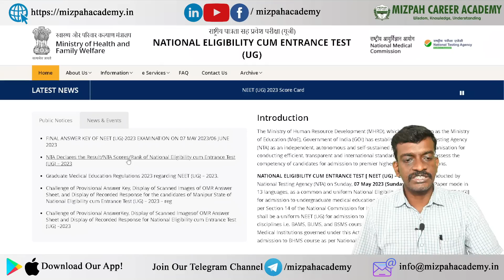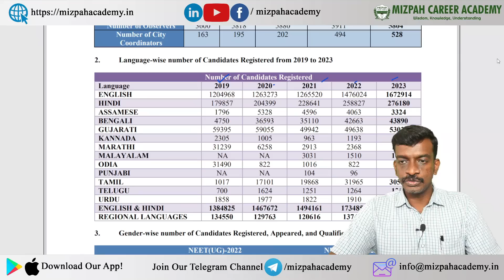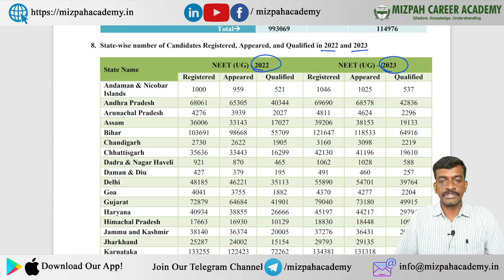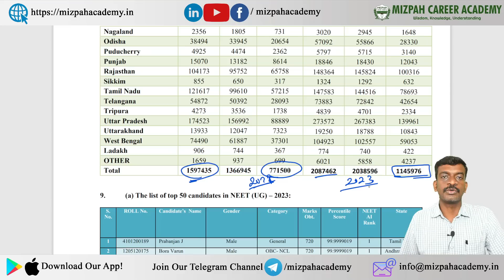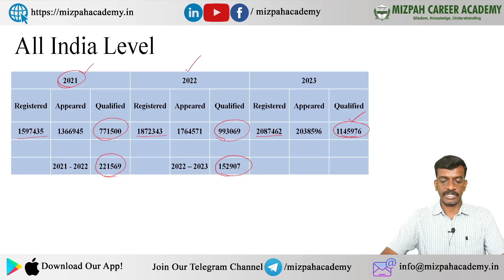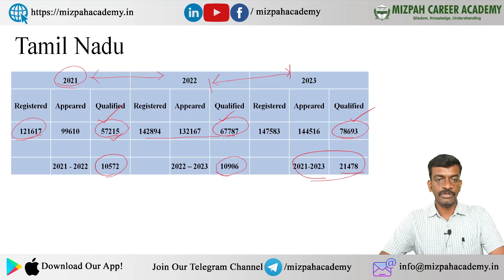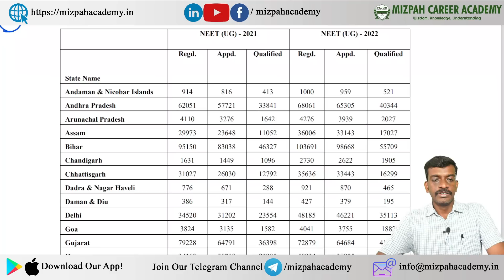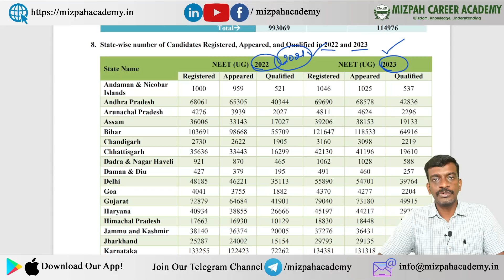What is this NTA - Major Mistake in NTA Press Release - Comparision of 2021 2022 2023 All India Rank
Increase in Tamil Nadu Cut Off Increase - How far it is true - Common Medical Counseling - NEET 2023

How to Make Choice Filling - How to Make Priority Order - 6 Major Points to Consider - NEET 2023

Tamil Nadu Medical Counseling Process 2023 First, Second Round - Should I Participate in First Round? Can I skip First Round and directly participate in the second round?
For One-to-One Medical Counseling Guidance - Paid

Eligibility Certificate - Who Should Get this Certificate - NEET 2023 Counseling Process Simplified

கற்பித்து கல் !
மகிழ்வித்து மகிழ் !!